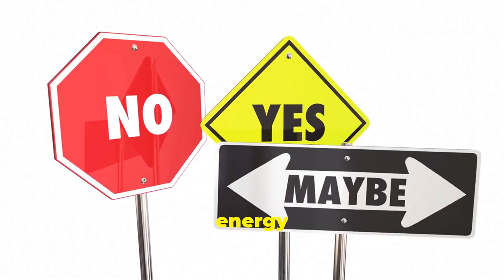The Harsh TRUTH About Sacrifices For Health And Wealth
Embark on a candid exploration of the sacrifices necessary to achieve health and wealth.

Discover the often-overlooked healthy lifestyle choices and financial discipline required for long-term success.  Understand the concept of delayed gratification and how it's essential for cultivating a long-term mindset.

Explore the importance of prioritizing well-being and building sustainable habits that support both your physical and financial health.  Learn how to make mindful trade-offs and adopt a holistic approach to achieving your goals.

Gain a balanced perspective on the sacrifices involved and discover how to make them worthwhile.

Hardback - £10.00/€15.00/$15.00 (US),  Please